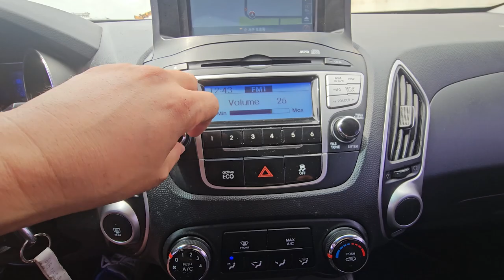2013 Hyundai Tucson ix used car export (DU652000) carwara, 카와라 투싼 ix 수출